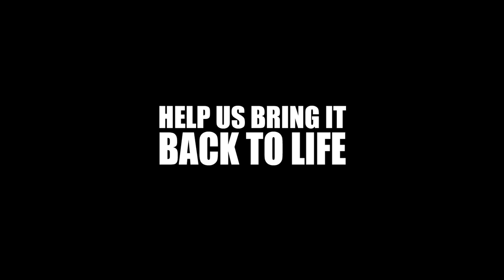The Educational Feature Film program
The EFF is structured as a workshop, whereby the RFC brings in experienced professionals that work with filmmakers in the phases of production, cinematography, editing and scriptwriting. The program is open to Jordanian writers or writers/directors, regardless of their country of residence. It started in 2010 and helped produce five films. It was suspended in 2013 due to shortage of funding.